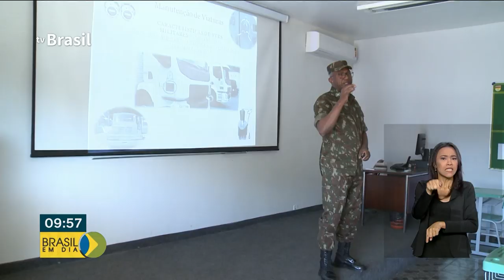Projeto Soldado Cidadão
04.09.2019 - O Projeto Soldado Cidadão é uma iniciativa do Ministério da Defesa que capacita jovens soldados para o mercado de trabalho quando deixarem a farda.